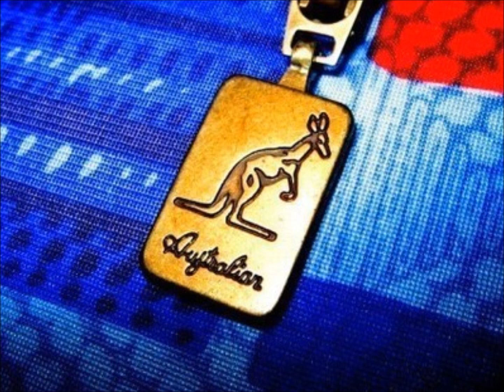Accelarator & Radiate - Open your mind (Dj Edit)